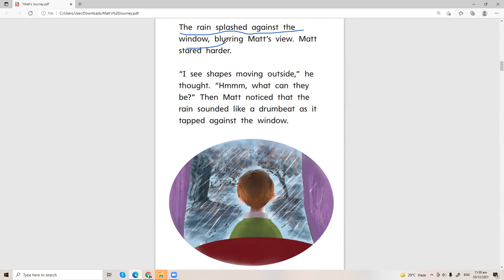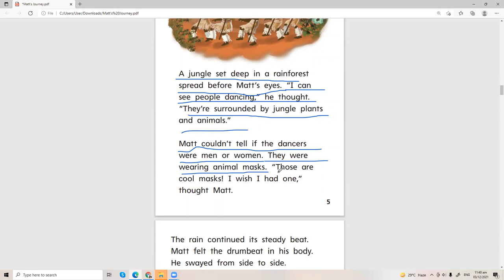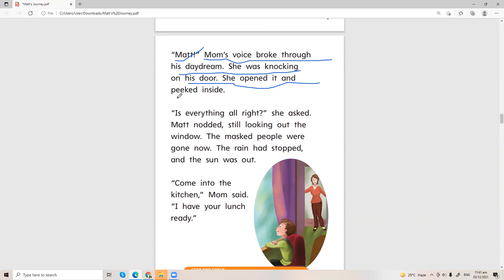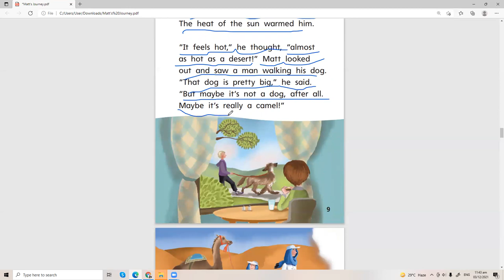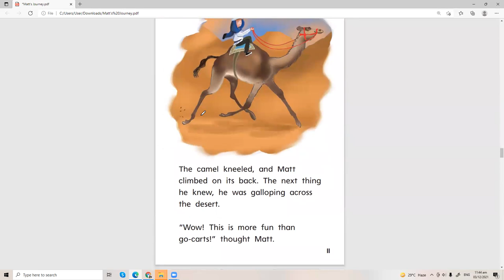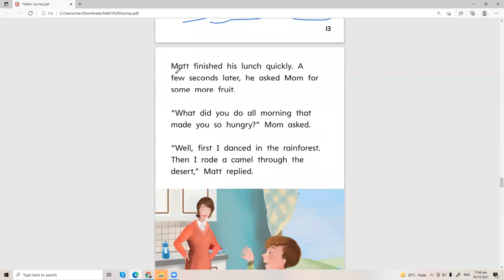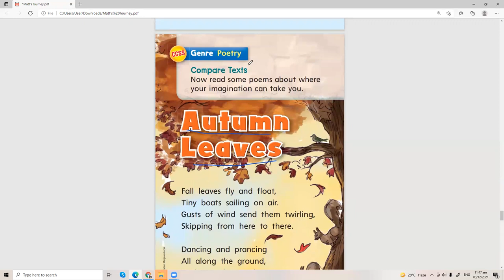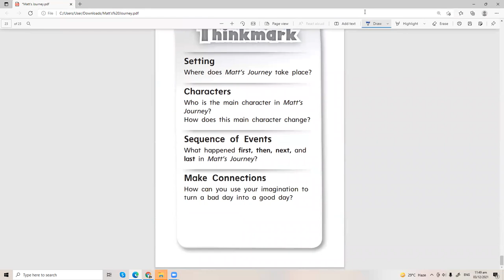Matt's Journey story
Reading Wonders, Grade 2, Leveled Reader Matt's Journey, Approaching, Unit 6, 6-Pack
NATIONAL EDITION
Grade Levels: 2

Copyright: 2014
MHID: 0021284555 |  ISBN 13: 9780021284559